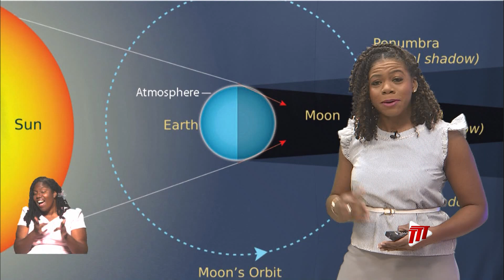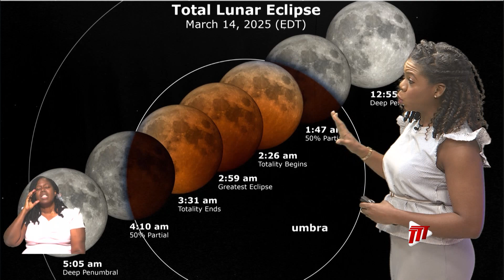Weather Outlook - Thursday March 13th 2025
Something exciting is happening in the skies tonight—the Total Lunar Eclipse!